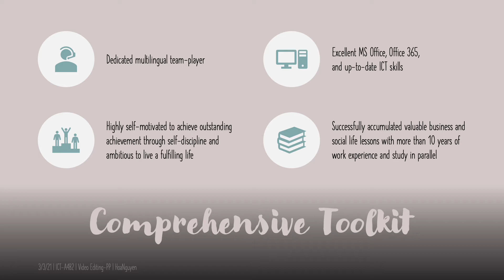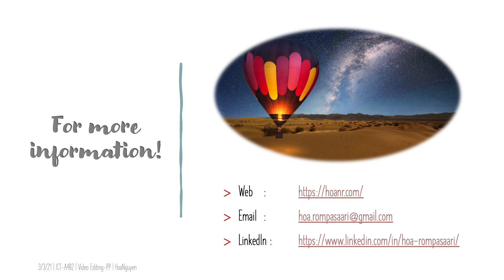Video CV Created by using PowerPoint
I'm living a full-filled life, so are you!

Welcome to my video CV to apply for the Management Assistant position. Hopefully, you enjoy the video, and this can be a chance for us to work together in the future!